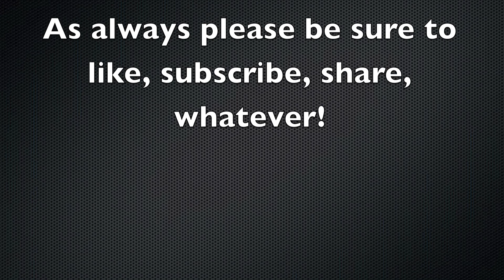Slow Jam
So I've been spending my Christmas break in Ohio with some friends and family.  One of our friends Mike Weller has a few vintage guitars that he brought over and let me try out, this is what came out of it.